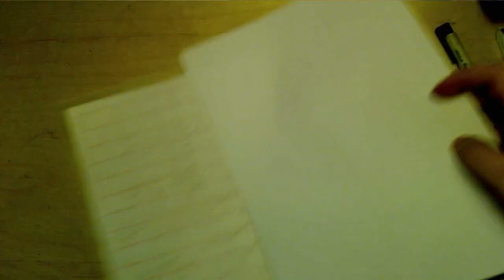Marauder Tutorial by Zooc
Cynical Brit Graphic Designer, Zooc shows you how easy or complicated it is to draw a Marauder from StarCraft II.